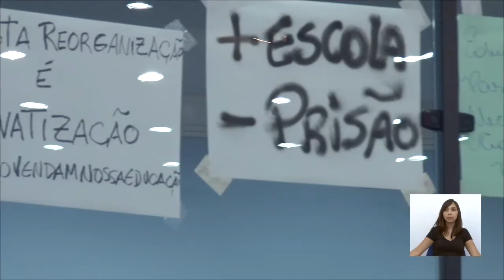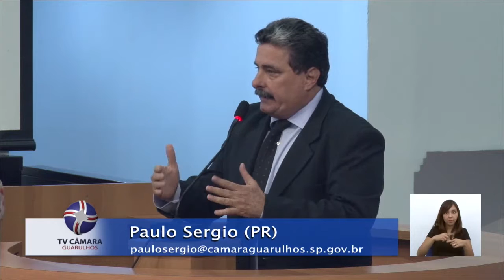60ª Sessão Ordinária - 15/10/2015 - TV Câmara